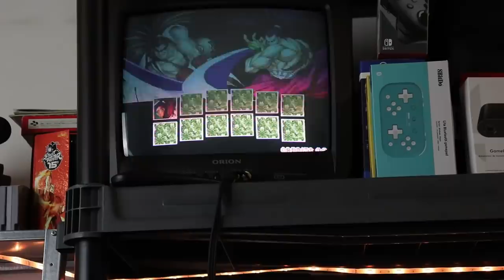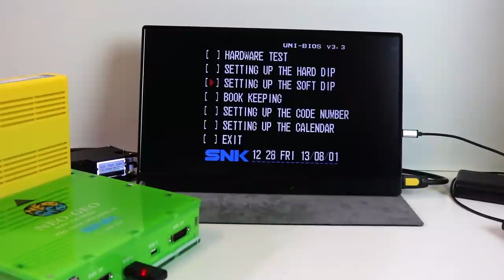The New Version CBOX! Consolized Neo Geo MVS Arcade With USB Controller Ports REVIEW!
New Version Time Harvest Cbox consolized Neo Geo MVS Arcade Board! Is it better?

(this is where I purchased)
Neo Geo X controller conversion kit

AUDIO:
Mic - Shure SM7B